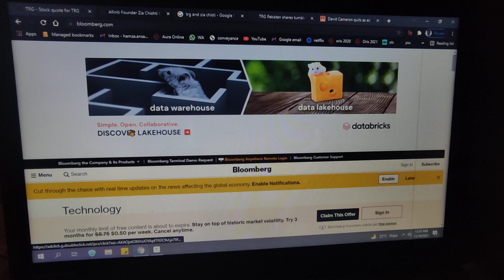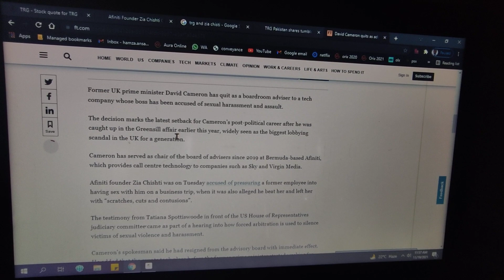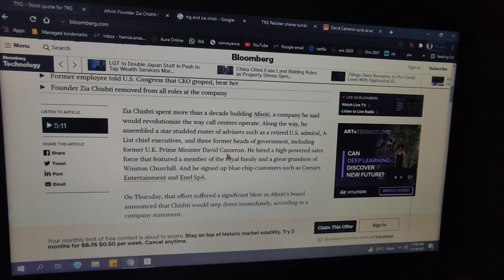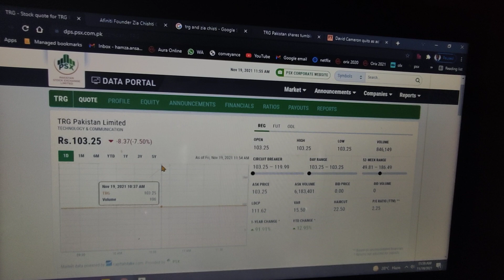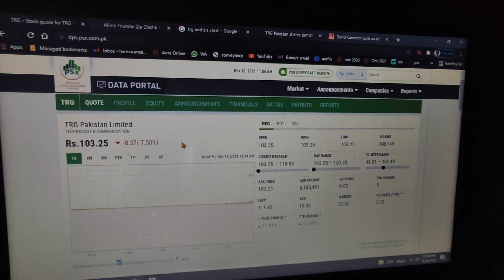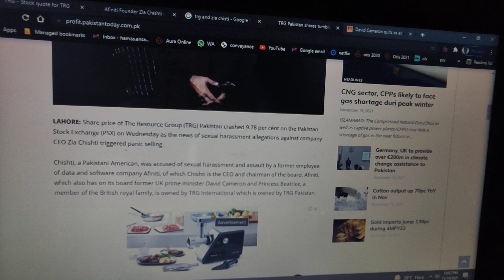Mr.Chisti TRG share price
The current continuous lower locks in the TRG share price has led to the discomfort between investors and the accusations against the founder of TRG and Affinity has led to the collapse of the share.
when will this declining trend stop?
what are the future prospects?
anticipated share price after 1-2 weeks?